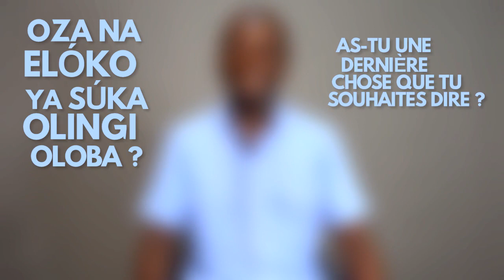Apprendre le LINGALA pour DÉBUTANTS | Firmin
👇 𝐋𝐄𝐗𝐈𝐐𝐔𝐄 𝐄𝐍 𝐂𝐎𝐌𝐌𝐄𝐍𝐓𝐀𝐈𝐑𝐄 👇

Merci à Firmin pour sa participation.

Merci à Lewis pour ses corrections.

John Dinanga – DINANGA (Instrumental).

Lexique :

Áwa = Ici
Balakisi (singulier : Molakisi) = Les professeurs, les enseignants
Bandá = Depuis, à partir de…
Bandeko (singulier : ndeko) = Les frères, les sœurs, les cousins
Baníngá (singulier : Móníngá) = Les amis
Bayembi (singulier : Moyembi) = Les chanteurs, les musiciens
Bilóko (ya kolia) = Des choses (à manger)
Bísó = Nous
Bomesano = L'habitude, la coutume, la culture
Bomoyi = La vie
Botondi (pluriel : Matondi) = La reconnaissance, la satisfaction
Ebelé = Beaucoup
Ekólo = Le pays, l'ethnie, la tribu, le clan
Elóko (pluriel : Bilóko) = La chose, l'objet
Etè = Que
Ká(ka) = Juste, seulement
Kala = Longtemps / Auparavant
Kifalanse = Le français (la langue)
Kimia = Le calme, la paix
Kobakisa = Ajouter, additionner, rajouter
Kobanda = Commencer
Kobénga = Appeler, téléphoner / Nommer
Kofánda 🇨🇩 (ou Kovánda 🇨🇬) = Habiter / S'asseoir / Rester
Kokánisa = Penser, croire, réfléchir
Kokende = Aller
Kokoka = Pouvoir / Convenir / Être assez, suffire
Kokólisa = Développer, progresser / Élever, éduquer
Kokóma = Arriver / Devenir / Être sur le point de
Kokútana = Rencontrer, trouver
Kolámba = Cuisiner, préparer (à manger)
Kolia = Manger
Kolinga = Aimer / Vouloir
Koloba = Parler, dire
Komela = Boire, avaler / Consommer, fumer
Komesana = S'habituer à, avoir l'habitude de, se familiariser
Komóna = Voir, apercevoir, rencontrer
Komónana = Se voir, se rencontrer
Kopésa = Donner
Kosála = Travailler / Faire
Kosangisa = Réunir, rassembler, mélanger, mêler
Kosengela = Nécessiter, falloir
Kosepela = Se réjouir, apprécier
Kotála = Regarder / Venir voir (qqun)
Kotánga = Étudier / Lire / Compter
Kotika = Laisser, abandonner
Kotikala = Rester
Kowúta = Venir de
Koya = Venir, arriver
Koyamba = Accueillir, recevoir
Koyéba = Savoir, connaître
Koyekola = Apprendre, étudier
Kozala = Être
Kozónga = Revenir, rentrer
Kotika = Laisser, abandonner
Leló = Aujourd'hui
Libosó = Avant / Devant
Likanisi (pluriel : Makanisi) = La pensée, l'idée, le souvenir
Liloba = La parole, le mot
Lisúsu = De nouveau, encore
Lokola = Comme
Loléngé = La méthode, la manière
Loso = Le riz
Madésu (singulier : Lidésu) = Les haricots
Makási = Costaud, dur, fort, solide
Malámu = Bien, bon
Matóndi (singulier : Litóndi) = Les remerciements, la reconnaissance
Maye = Le problème
Mayéle = L'intelligence, la sagesse, la connaissance
Mbóka = Le pays / Le village, la ville d'origine
Mbóte = Bonjour
Mbúla 🇨🇩 (ou Mvúla 🇨🇬) = L'année / La pluie
Mínéi (ou Mineyi) = Quatre
Mingi = Beaucoup
Mokó = Un (1) / Le même
Mokolo (ou Mukolo) = Le jour
Molakisi = Le professeur, l'enseignant
Mosusu = Autre
Musala (ou Mosálá) = Le travail
Musika (ou Mosíká) = Loin
Mutu (pluriel : Batu) = La personne, l'humain, l'individu, quelqu'un
Na = Avec, à, de, en, sur
Nango = Avec ça (contraction de "Na yangó")
Ndeko (pluriel : Bandeko) = Le frère, la sœur, le cousin, l'ami
Nga(i) = Moi
Níni = Quoi / Quel
Nionso = Tout / Tous
Nzelá = Le chemin, la route, la rue
Óyo = Ça, celui, ce, ceci / …dont… …que… …qui…
Pámba te = Parce que
Pe = Aussi / Et
Po = Pour / Car
Ponà = Pour
Sóló = Vraiment, vrai
Súka = Dernier
Tango = Le temps, le moment
Tè (ou Etè) = Que
Tina =  La raison, la cause / La valeur
To = Ou
Wana = Là, cela / Celui-là, celle-là
Ya = De
Yangó = Cela, ça
Ye = Lui / Elle
Yo = Toi